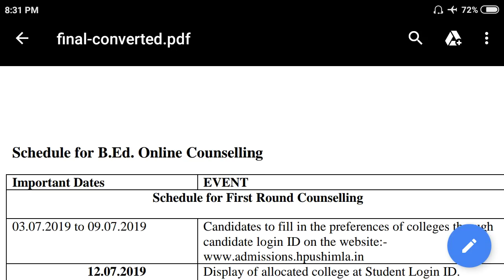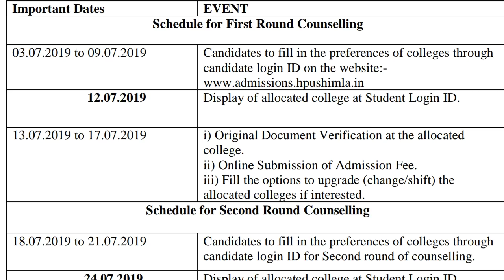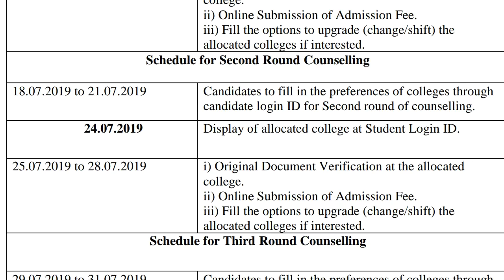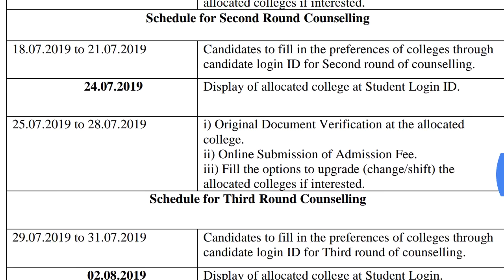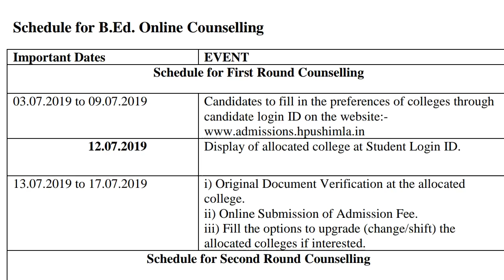एचपीयू ने जारी किया B.ED काउंसलिंग का नया नोटिफिकेशन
एचपीयू ने जारी किया बीएड काउंसलिंग का नया नोटिफिकेशन